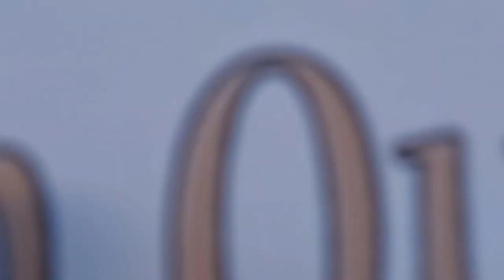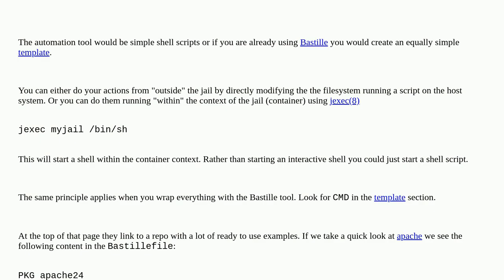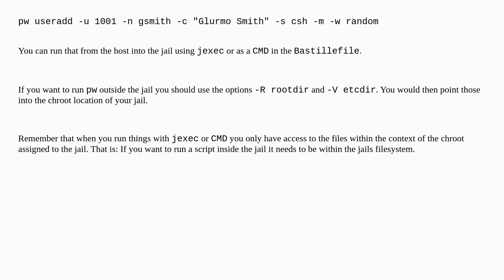Unix: Automate deploying a bunch of thin jails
Automate deploying a bunch of thin jails

A special thanks goes out to the community

  jails freebsd